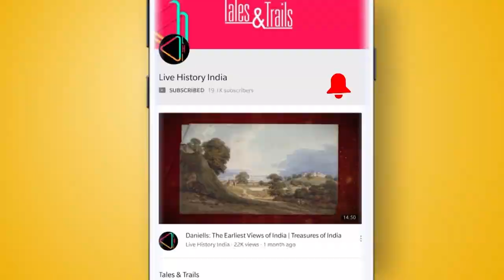Vijayanagar empire - History of Vijayanagar Empire | Vijayanagar samrajya & bahmani kingdom history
विजयनगरम राज्य भारत में मद्रास प्रेसीडेंसी की एक जमींदारी थी। उनका नाम इसके संस्थापक राजा विजयराम रज़ से लिया गया है, जिन्होंने जेपोर साम्राज्य से स्वतंत्रता प्राप्त करके एक संप्रभु राज्य की स्थापना की थी। जानिए क्या है विजयानगरम रियासत की कहानी